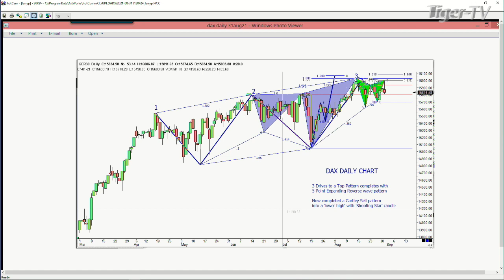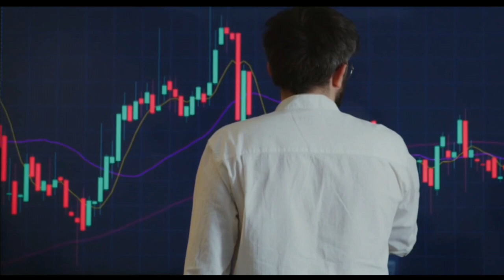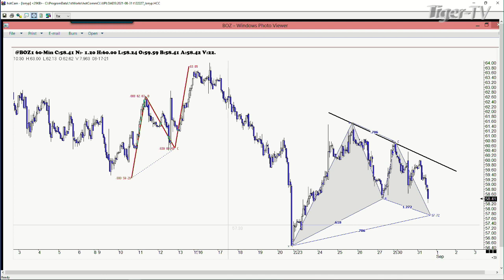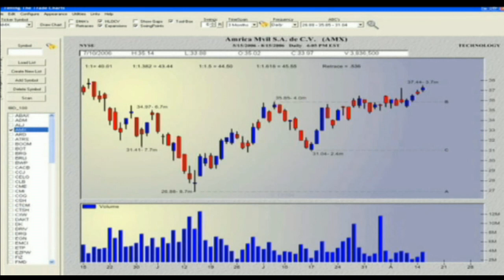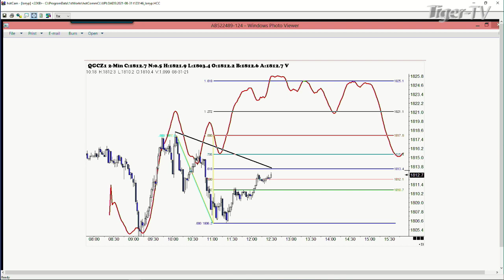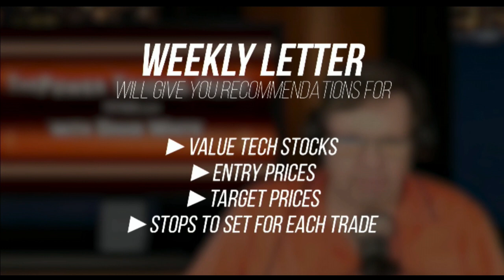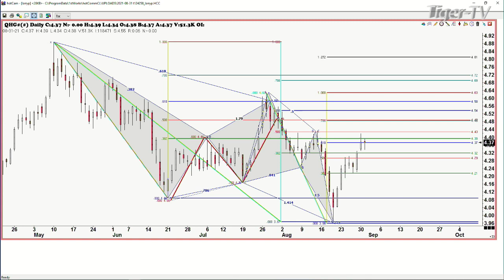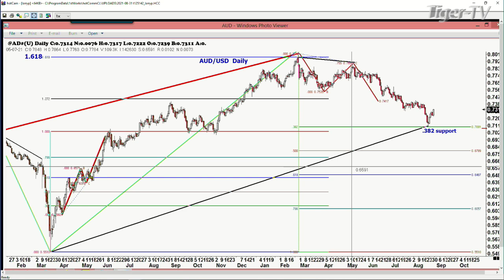August 31st, Trade What You See with Larry Pesavento on TFNN - 2021